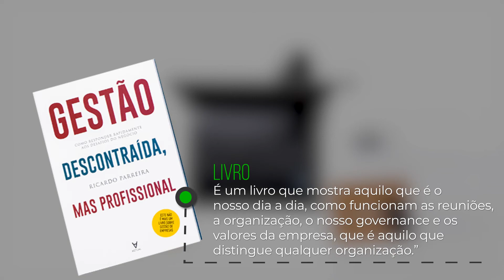Na Mesa do Recrutador com Luís Antunes, People Experience Director da PHC Software